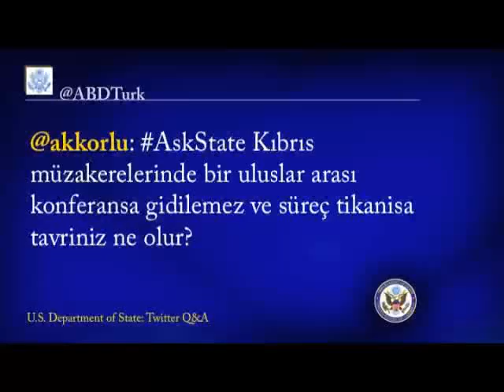Twitter Response (Turkish): On Cyprus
U.S. Department of State Spokesperson Nuland provides a response to a question asked on the Department's Turkish Twitter feed, @ABDTurk, on Cyprus. This briefing took place on January 27, 2012, in Washington, D.C. [Go for text transcript.]